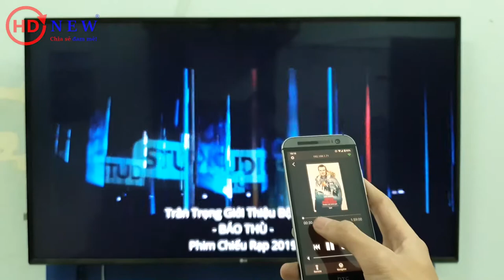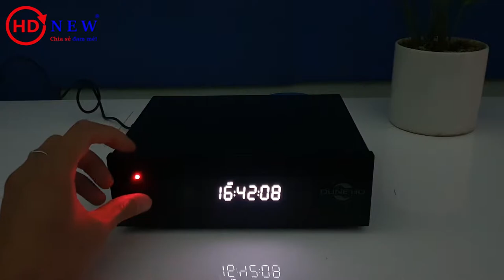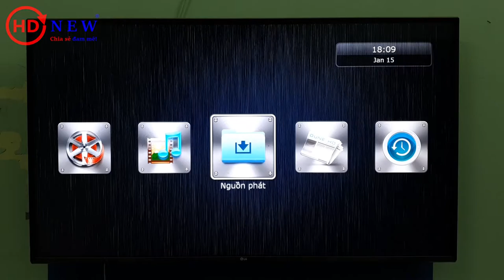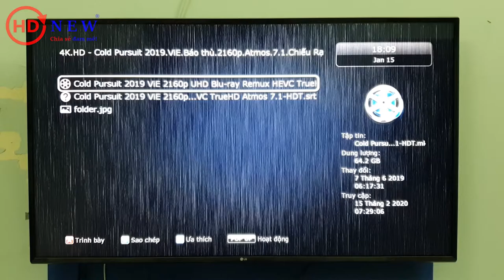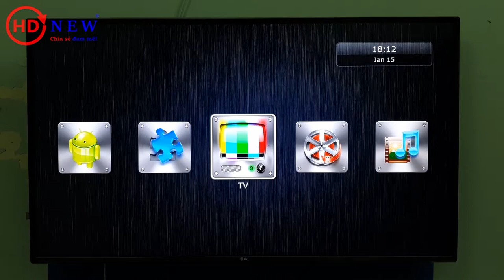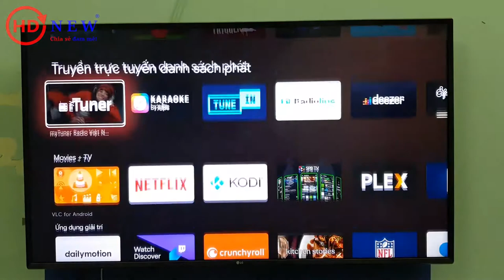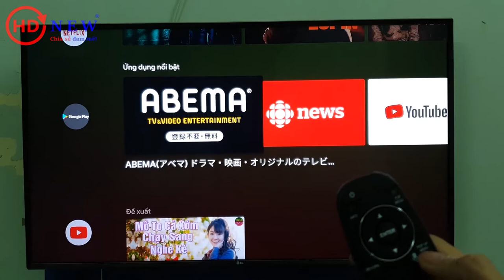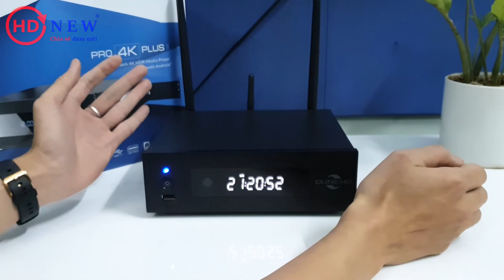Những cải tiến nổi bật trên Đầu Dune HD Pro 4K Plus II | HDnew - Chia sẻ đam mê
🔥 DUNE HD PRO 4K PLUS II 🔥 là model Đầu phát HD - 4K kiêm Android TV Box mang thương hiệu Dune HD mới ra mắt thị trường Việt Nam trong tháng 1 năm 2021. Sản phẩm này đã nhận được sự quan tâm rất lớn trong thời gian vừa qua của cộng đồng HD - 4K cũng như cộng đồng người dùng Đầu Dune HD tại Việt Nam.

👉 Trong video này, chúng tôi sẽ giới thiệu cho các bạn những đặc điểm nổi bật cũng như các cải tiến đáng giá trên chiếc Đầu phát Dune HD Pro 4K Plus II so với các phiên bản trước đó.

👍 Hy vọng sau video này, chúng tôi sẽ có thể đem đến cho các bạn những thông tin hữu ích về chiếc đầu phát tuyệt vời này.

✅ Mục lục video:
0:00 Giới thiệu Đầu Dune HD Pro 4K II
1:38 Tổng quan về cấu hình
2:58 Thiết kế bên ngoài
4:27 Các cổng kết nối
7:27 Trải nghiệm và hiệu năng
11:19 Xem phim, giải trí trực tuyến
13:03 Giao diện Android TV
14:03 Điều khiển bằng giọng nói
16:06 Tổng kết về sản phẩm